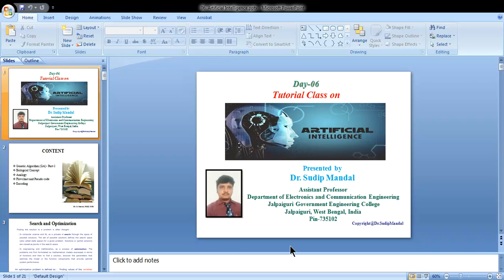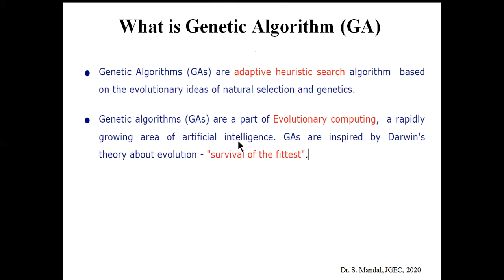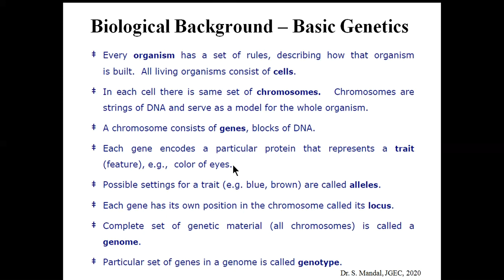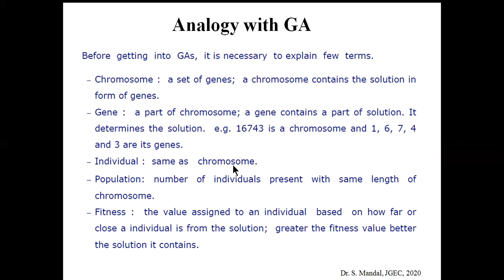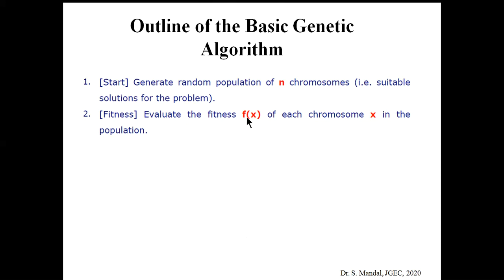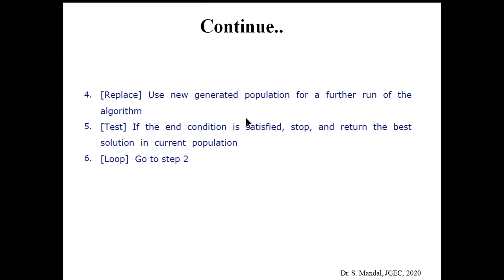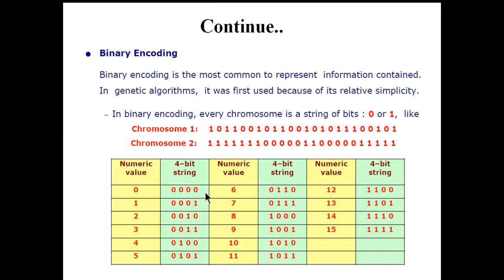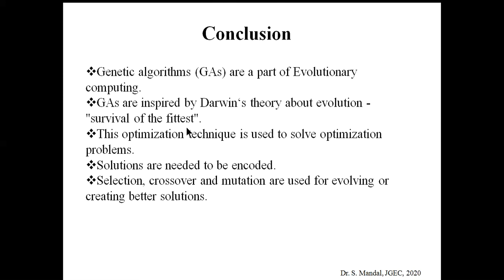Genetic Algorithm (GA), Analogy with Evolution, Flowchart (Lecture-6 on Artificial Intelligence)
Topics Covered:
Genetic Algorithm (GA)
Biological Concept of Evolution
Analogy
Flowchart and Pseudo code
Encoding of GA

By
Dr. Sudip Mandal
Assistant Professor
Jalpaiguri, West Bengal, India
Pin-735102